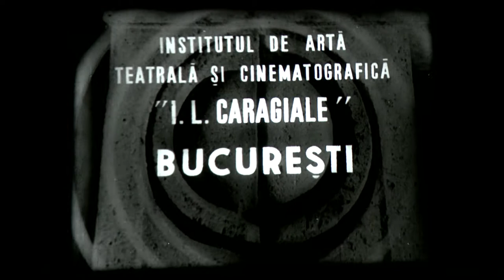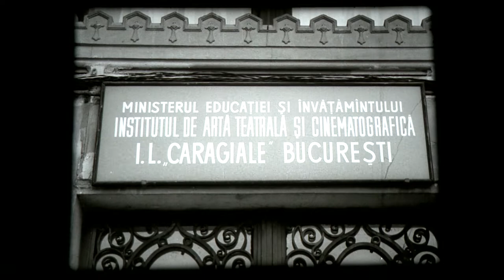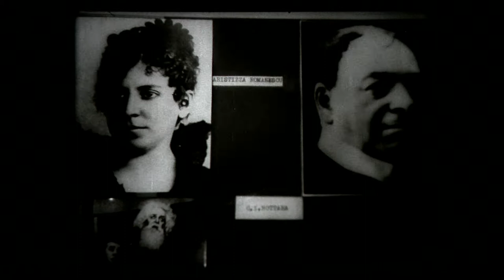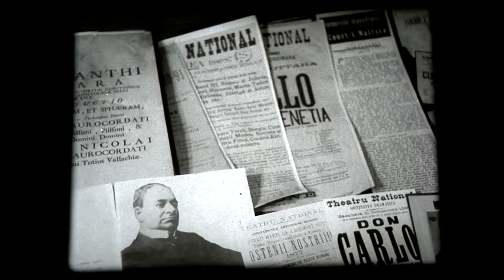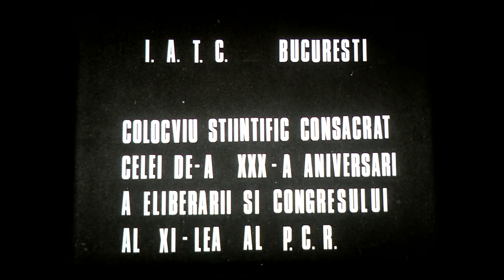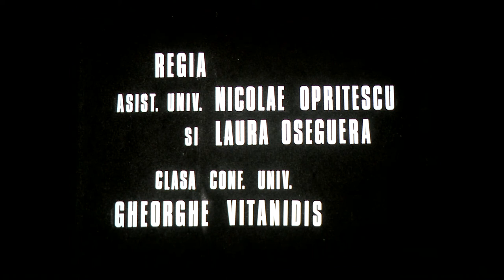24. IATC în prag de sărbătoare, 1974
Anul producției: 1974
Regia: Nicolae Oprițescu
Imagine: Sergiu Roman (clasa conf. univ. Mihai Dimitriu)
Rector: Eugenia Popovici
Profesori: Ion Toboșaru, Mircea Drăgan, Mihai Dimitriu, Costache Ciubotaru, Florian Potra, Dem Rădulescu, Gheorghe Vitanidis
Actori invitati: Florin Piersic, Florian Pittiș, Ion Caramitru, Stela Popescu, Corina Chiriac, Ștefan Iordache, George Mihăiță, Dan Nuțu
Durata (metrajul): 08:00
Suport: 35 mm a/n
Genul: documentar
Sinopsis: Film documentar despre evenimentele organizate de I.A.T.C. cu ocazia a 30 de ani de la eliberarea țării și celui de-al XI-lea Congres al PCR. Sunt prezentate fragmente din producțiile studențești ale promoției 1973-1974, un spectacol aniversar cu foștii absolvenți ai secției de actorie a Institutului și imagini de la colocviul științific organizat cu aceeași ocazie la Studioul de Teatru Casandra.